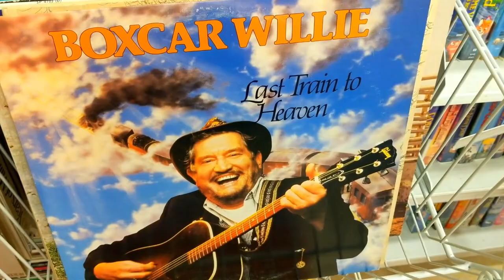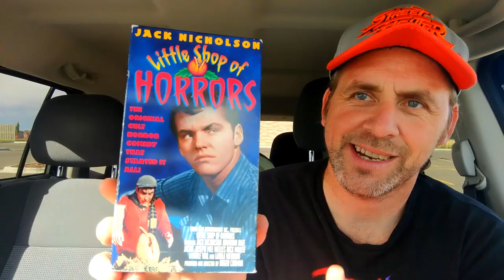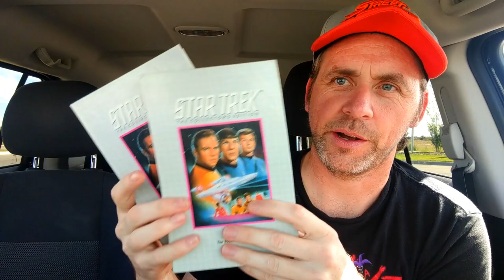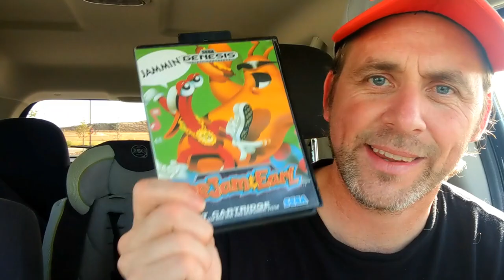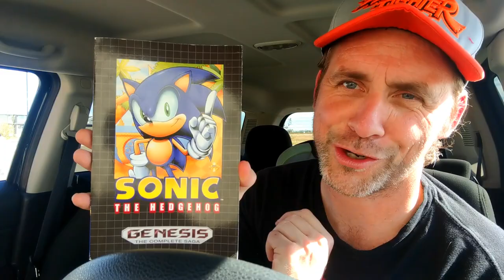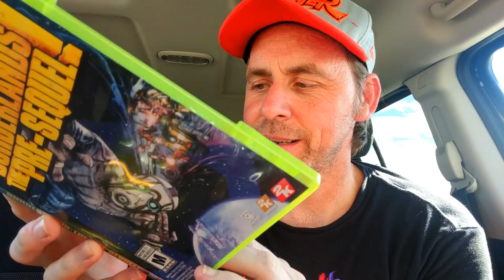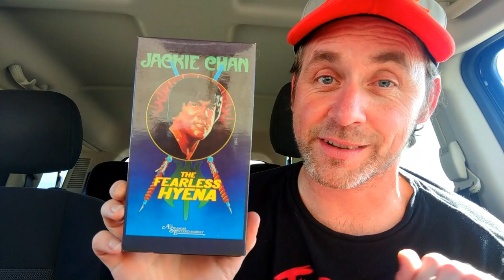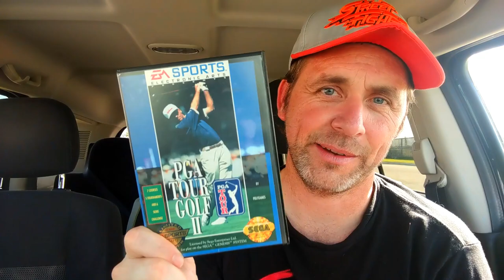Looting Booty #16 (60 Minute Thrift Fest #2)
Another big old thrift fest . I also visit a massive garage sale and The Video Game Trader a huge retro game store situated in Calgary Alberta , Canada.

Hands on Gaming podcast available on all major services including Spotify and ITunes.

Find Bastich B at the following